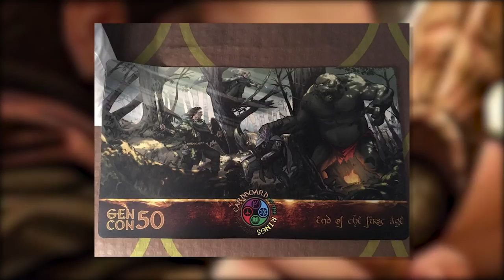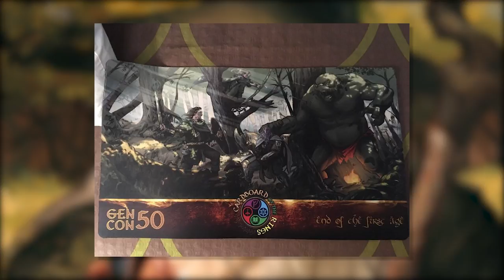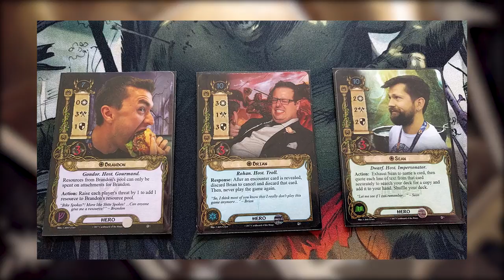Cardboard of the Rings Episode 121 - The Tale of Zale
– Welcome!

– Just Gen Con! Hey if you are new, come back at episode 123!

– Sign off

A big thanks to Stokesbook and his amazing art!

Animation Reel Images:
"Gondorian Shield" by Owen William Weber
"To the Sea, To the Sea!" by Tawny Fritz